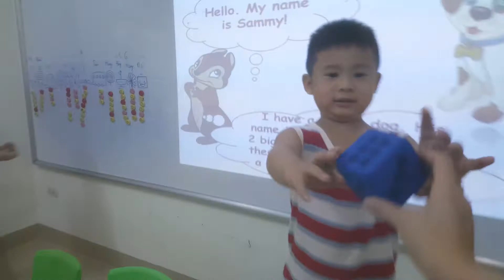Dice game - Tuấn, Vũ - Ju22 - Ms Jenny- Tomokid